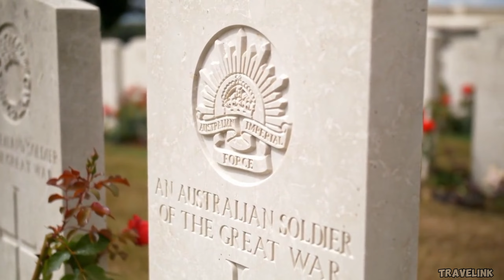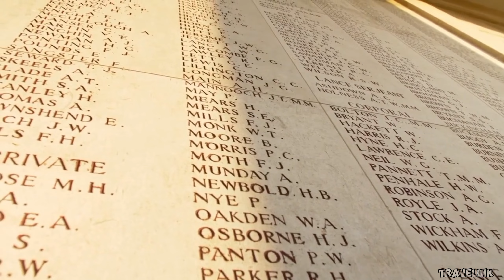8 Best Places to Visit in Belgium! Travel Video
Discover the Enchanting Corners of Belgium! 🇧🇪

Are you ready for an amazing journey for all you travel enthusiasts out there? In this video, you'll explore the most captivating cities in Belgium: Leuven, Mechelen, Antwerp, Ghent, Brussels, Bruges, Waterloo, and Ypres! Belgium's historical and cultural richness, as well as its breathtaking landscapes, will leave you spellbound.

🏛️ Delve into the depths of historical sites.
🍽️ Get ready to savor delicious Belgian cuisine.
🌆 Enjoy the charm of enchanting vistas.

Watching this video will serve as an inspiration for your future Belgian adventures. Make sure to follow our channel to never miss out on new adventures!

It keeps us inspired and motivated for more exploration.

Now, it's time to immerse yourself in the magic of Belgium! 🌍✨